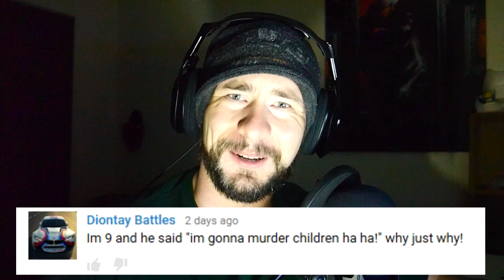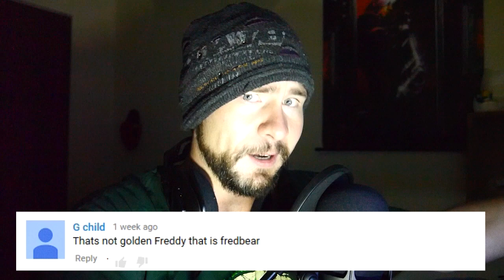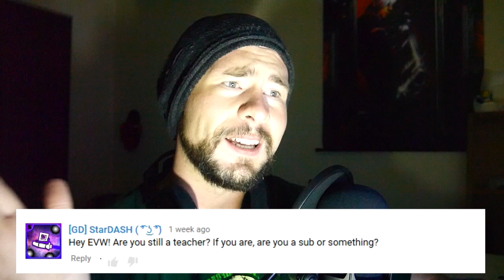I LOOK LIKE JACKSEPTICEYE?! ~ Reading Comments with EricVanWilderman (5)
Comments time!  Do I really look like Jacksepticeye?